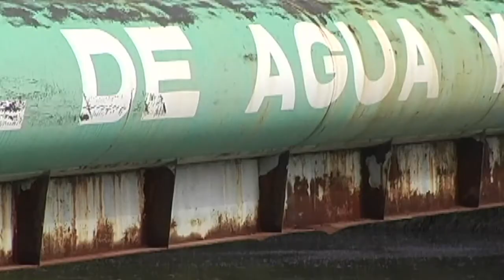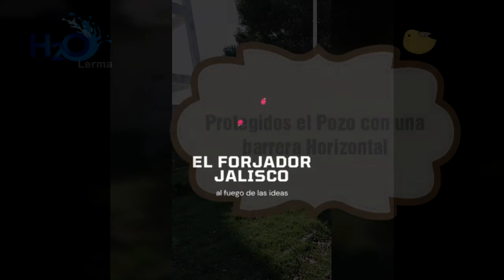y su experiencia en la lucha por salvar al río más contaminado de México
Hoy te presentamos una conversación con Elvia Evangelina Arias Ortega, activista social y fundadora del colectivo H2O Lerma, quien nos cuenta su experiencia a través de los años para devolverle la vida al Río Lerma.